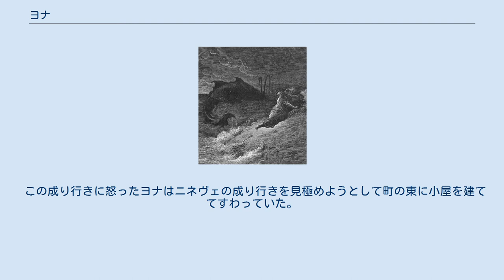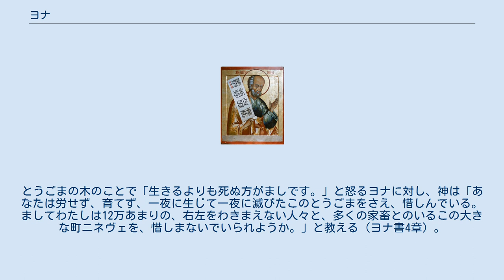ヨナ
ヨナ（イオナ）のイコン（18世紀ロシア正教会、キジ島にある修道院のイコノスタスから） 『大魚に吐き出されたヨナ』（ギュスターヴ・ドレ） ヨナ (ヘブライ語: יוֹנָה‎ Yonah、ギリシア語: Ιωνάς Ionas) は、ユダヤ人の預言者で、アミタイの子。
列王記下14:25によれば、ガト・フェテルの出身。
旧約聖書の『ヨナ書』における主人公であるが、ヨナ書以外における旧約聖書での登場箇所は、前述の列王記下14:25のみである。
 日本正教会でイオナ。
正教会においては9月22日（ユリウス暦を使用する正教会ではグレゴリオ暦の10月5日に相当）を預言者イオナの記憶日としている。
 クルアーンではユーノス（ユーヌス）と呼ばれる。
 『ヨナ書』によれば、アミタイの子ヨナに「主の言葉が臨んで」、「立って、あの大きな町ニネヴェに行き、これに向かって呼ばわれ。彼らの悪がわたしの前に上ってきたからである。」と言われた。
 しかし、ニネヴェは当時のイスラエルの敵であったアッシリアの首都であったため、ヨナはこれを拒否。
逃げようとして別方向の地中海の彼方のタルシシュへ向かう船にのる。
しかし船が嵐に襲われたことからヨナの事情が他の船員の知るところとなり、海に放り込まれる。
海はしずまった。
ヨナは巨大な魚にのまれて3日3晩腹の中で祈っていた（ヨナ書1章 - 2章）。
 ヨナは魚に吐き出されて陸地にでるとニネヴェに向かい、「あと40日したらニネヴェは滅びる。」と預言した。
意外なことに異教徒であるニネヴェの民はそろって改心したため、神は災いを下すのをやめた（ヨナ書3章）。
 この成り行きに怒ったヨナはニネヴェの成り行きを見極めようとして町の東に小屋を建ててすわっていた。
神が暑さに苦しむヨナのためにとうごま（トウゴマ）の木を育ててヨナに日陰を作った。
ヨナはとうごまを非常に喜んだが、神は翌日にこのとうごまを枯らした。
とうごまの木のことで「生きるよりも死ぬ方がましです。」と怒るヨナに対し、神は「あなたは労せず、育てず、一夜に生じて一夜に滅びたこのとうごまをさえ、惜しんでいる。ましてわたしは12万あまりの、右左をわきまえない人々と、多くの家畜とのいるこの大きな町ニネヴェを、惜しまないでいられようか。」と教える（ヨナ書4章）。